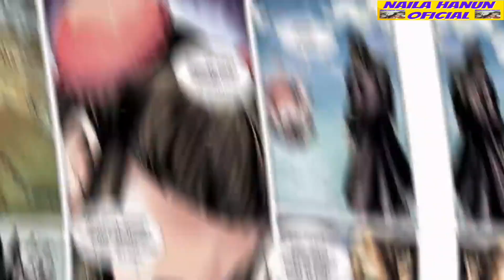BANGKITNYA DEWA IBLIS TERKUAT!! XI XING JI SEASON 5 PART 1 MANHUA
BANGKITNYA DEWA IBLIS TERKUAT
Tonton Juga Video terkait Lainnya :

Film, Laga, Musik , Belajar Silat Dan Tenaga Dalam,

Ceramah Buya Arrazy, Abdul Somad,